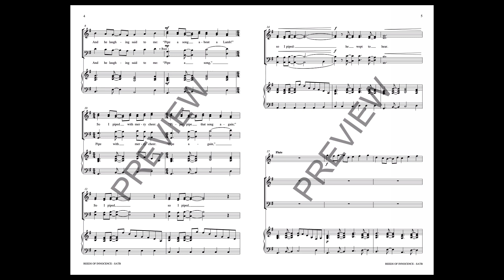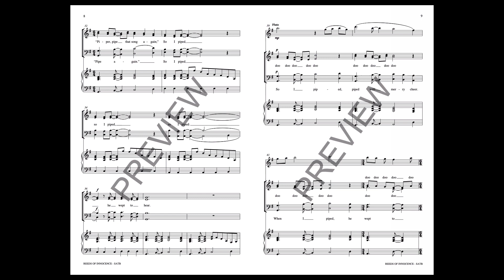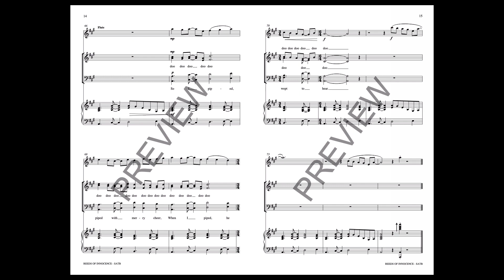Reeds of Innocence (SATB Choir) - Music by Kayle Clements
Here is a rhythmic and energetic piece befitting of the childlike poetry of William Blake. Uneven meter and rhythmic play between the piano and the singers add to the innocent joy suggested in the text.